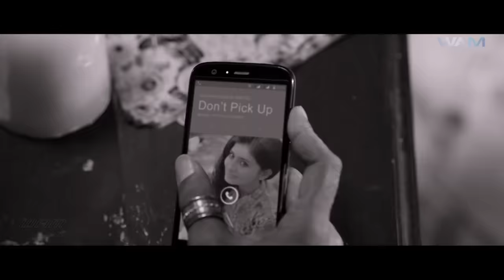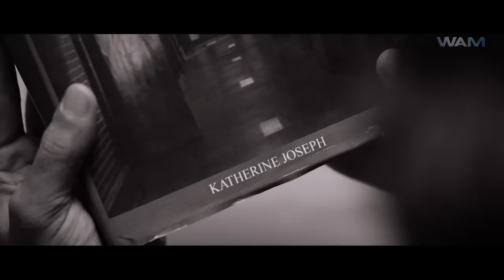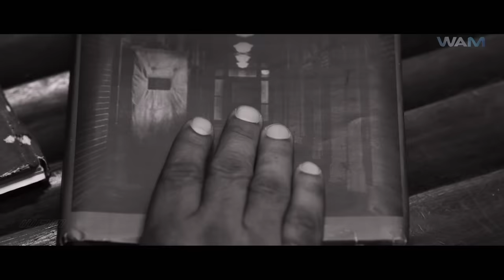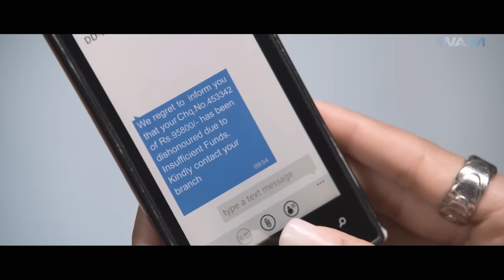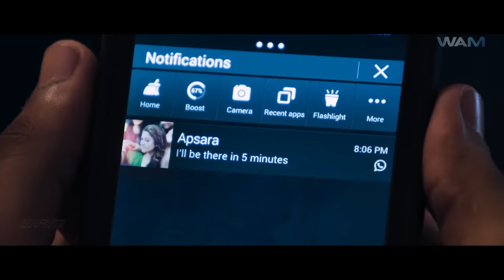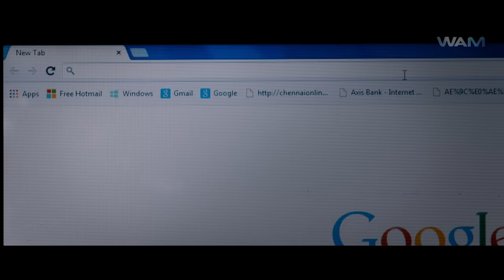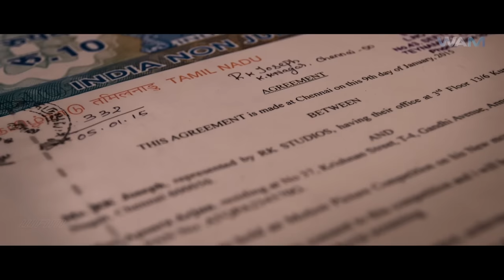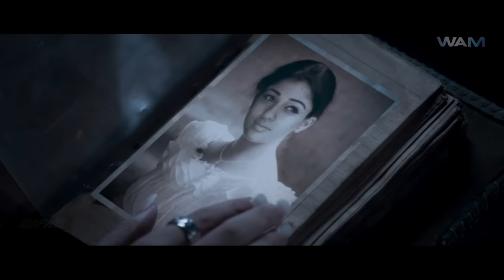Ek Paheli Maya - Nayanthara's Superhit Movie | New Released Full Hindi Dubbed Movie | Horror Movie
New Released South Indian Hindi Dubbed Movies 2024

Movie Name - Ek Paheli Maaya
Starring - Nayanthara and others
Director - Ashwin Saravanan

Synopsis-
Apsara, a single mother, struggles to make a living by working in advertisements. Her life turns into an entangled mess when a ghost starts haunting her and causes the death of people known to her.

अप्सरा, एक अकेली माँ है, जो विज्ञापनों में काम करके अपना जीवन यापन करने के लिए संघर्ष करती है। उसका जीवन तब उलझन में पड़ जाता है जब एक भूत उसे परेशान करना शुरू कर देता है और उसके परिचित लोगों की मौत का कारण बनता है।